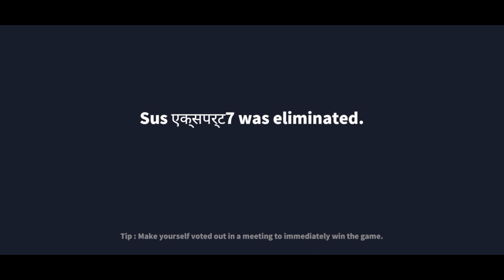FASTEST GAME BRO 🙂 JOLER GAMEPLAY // SUPER SUS // unknown boy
PLSS

.super sus
games
game
ios
español
terror
miedo
gritos
sustos
entretenimiento
diversión
videojuegos
juegos
itown
town
fnaf
roblox
gameplay
música
itowngameplay
towngameplay
horror
fun
happy
android
móvil
celular
creepypastas
canciones
among us
techno gamerz
discover all the heroes
free fire
stumble guys
stumble guys 360° video
360 video
among us animation
new among us game
among us funny moments
amoung us 2
game like among us
super sus who is the imposter
super sus among us game
among us 3d game
super sus among us 3d game
among us 3d
by prakash chauhan
garena free fire
ff gameplay
free fire gameplay
prakash chauhan vs raistar free fire gameplay
free fire 1 vs 1 gameplay
sasta raistar
raistar vs prakash chauhan
xbox one x
android gameplay
max level
mobile game
hd gamplay
hd game
3d gamplay
3d game
3d
noob vs pro vs hacker
download
hack
apk
walkthrough
trailer
gamplay
full game
funny video games
funny game
best android gamplay
best game
new ios game
new game tv
new game
squeezy girl game
squeezy girl
fart runner game
fart runner
butt clash game
butt clash
agent
cameleon
bunglon
janitor
pesuruh
penjaga
puppeter
dalang
ahli hipnotis
who is the impostor
arsonist
phantom
susahli
hacker
sheriff
spy
conjurer
engineer
vigiler
detective
giant airship
mars base
air force lab
spaceship
seer
joker
spececrew
impostor
devil amongst us
silly devil game
devil
silly
silly devil
silly royale new update
mabar
marzan
marzanem
preset jedag jedug super sus
preset jedag jedug
360 cam
3d among us
3d among us mrbeast
fall guys 360 vr
super sus impostor
super sup mod
black jack super sus
swapper super sus
mabar super sus
cara main super sus
prop hunt
live super sus
supersus nightd
among us di minecraft
nightd among us
aku main among us di minecraft
koben live
live stumble guys
10 games that copied among us
gamplay impostor
among us bocil
among us indonesia mabar
live among us
among us mabar
among us indoensia
bang koben
nintendo switch lite
nintendo switch
switch lite
free fire gameplay on nintendo switch lite
free fire switch
switch free fire
free fire gamplay
free fire nintendo switch lite
crossout gameplay
super sus all roles abilities
all roles of super sus
super sus all roles
super sus all roles abilities in hindi
super sus all character abilities
super sus character abilities
all character abilities of super sus
character abilities of super sus
all character abilities in super sus
gaming news
cod warzone
warzone streamer cheating
warzone streamer hacking
streamer cheating
blazt shifty cheating
silent aim
shifty cheating
shifty hacking
shifty aimbot
warzone wall hacks
warzone aimbot
aimbot
wallhacker
wallhacks
call of duty warzone
streamer exposed warzone
streamer exposed
streamer caught cheating
sus clips
sus clip
esp cheats
2d radar
cheating streamer
warzone hackers
badboy beaman
djceelo
itshapa
shiftytv
shifty
amoung us
thugboi max
avenger army
aryan 2 toonz
nixu gaming
red hulk
frostbite gaming
gta 5 frostbite
very nuclear
mythpat
techno gamer
now gaming
arish khan
aj gaming
flight game
flight gamer
gta 6
therealdude
thelouddude
tnixu gaming
gta 5 firekit
firekit gaming
talking tom hero dash
saohin
pvp builds
hero dash
talking tom
new talking ultrahero
pvp battles
prop gamelay
werewolf gameplay
crossout
hindi
lazy assassin
battles
batallas
builds
pvp
crossout lets play
crossout pvp gameplay
crossout pvp battles
pve
crossout pve battles
crossout pve gamplay
crossout raids
gaming
let's play
best moments
crossout best moments
pve battles
pve builds
crossout let's build
crossout builds
crossout build
crossout best build
crossout saohin
super sus gameplay walkthrough part 1 (android
ios)
super sus gameplay hindi
super sus gameplay
halo
challenge
reto
carreras
bruno
mikel
leo
carros
coches de juguete
coches
maquina caminadora
caminadora
cinta de correr
maquina de correr
infinte
ujjwal
reaction
funny
simulator
planet attack
earth destruction
solar smash
city destruction
city smash